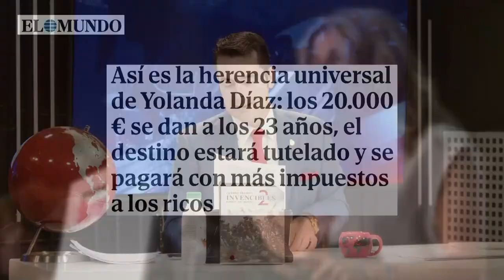Herencia universal de Yolanda Díaz:20.000€ a los 23 años, estará tutelado y se pagará con impuestos